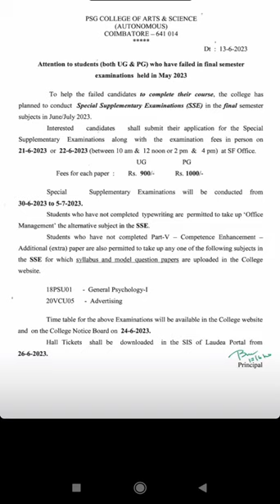✌️PSG College of arts and sciences ug and pg details...